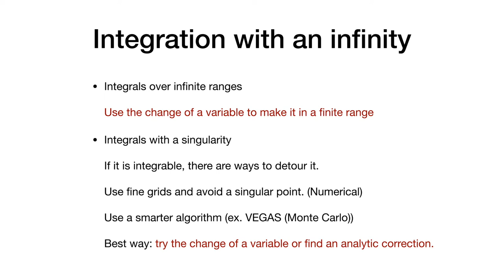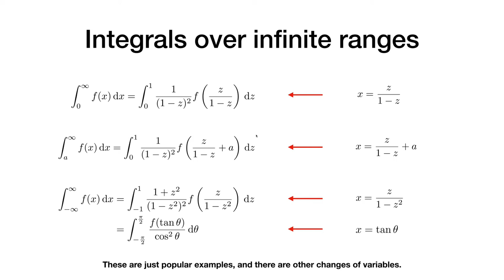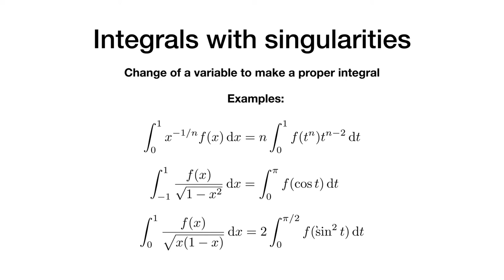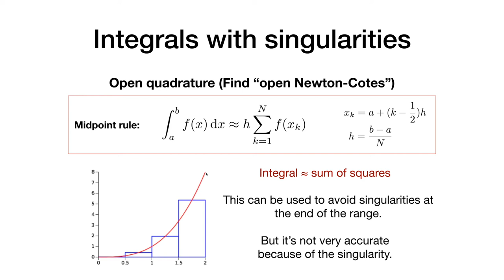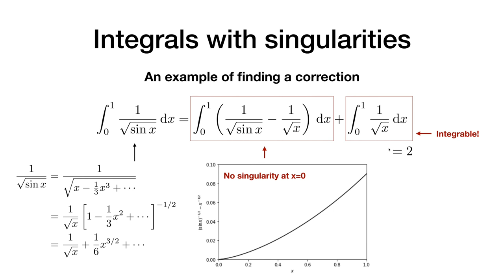전산물리 5: Numerical Integration (IV) - Improper Integrals